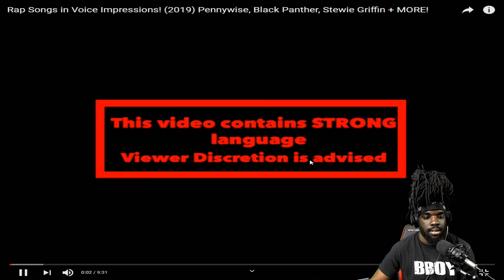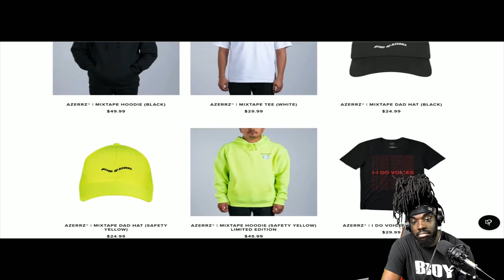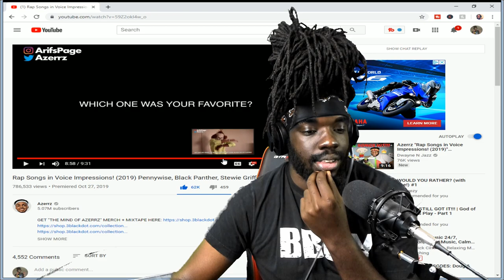Me And Pennywise MillyRocking | Rap Songs in Voice Impressions! Pennywise, Stewie Griffin